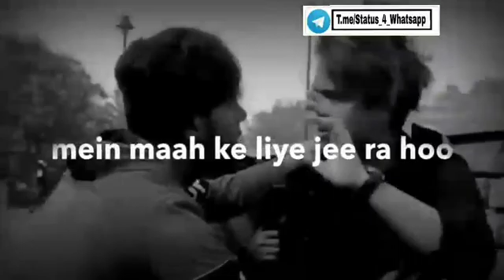मुझे_jina नही hai _😭|| तु pagl hai kay abhi bhi teri maa hai tere pass ||maa ke liye g re😥definitely